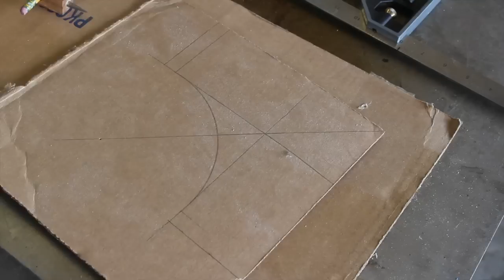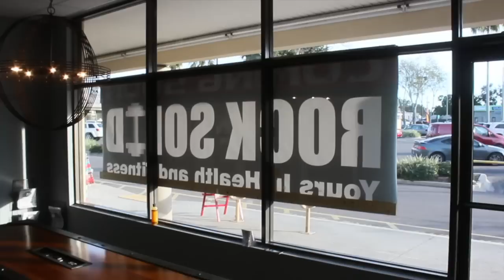Industrial Power & USB Conference table | How-To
My friends down at Rock Solid Fitness in Dunedin Florida, were after a meeting/conference table which contained power & USB connections for laptops, tablets, cell phones, etc.  This is what I came up with!

Tools used:
Stanley #7, #6 Hand planes
Empire Drywall square
Delta Unisaw
DEWALT DW734 Planer
Dewalt DW862 Cold Saw
Dewalt 4 1/2 Angle Grinder
Lincoln Electric 140C Mig welder
Bessey Auto adjust toggle clamp
Dewalt 20V Jigsaw

Dewalt XR 20V Drill
Dewalt 20V Circular saw
Dewalt Trigger clamp
Veritas cabinet scraper
Throatless Shear

Finishes used:
General Finishes Medium Brown Dye Stain
General Finishes Amber Dye Stain
Boiled Linseed Oil
Zinsser Shellac sealcoat
General Finishes HP Top Coat
Briwax Clear polish

Minwax gloss brushing lacquer

1. Michael Chapman - Titanic
2. Jahzzar - Please Listen Carefully
3. Bombay Laughing Club - When Youre Gone
4. Cullah - To The Rhythm of the Funk